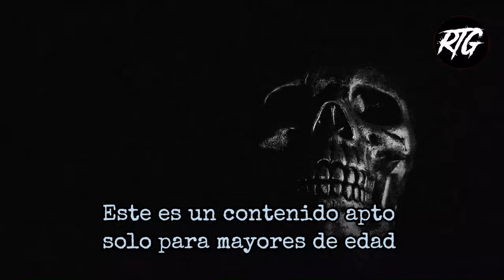LA MEJOR RECOPILACION DE HISTORIAS DE TERROR | Relatos y Leyendas de Terror